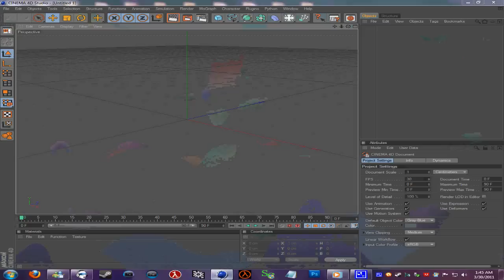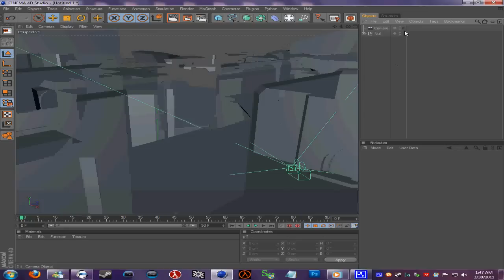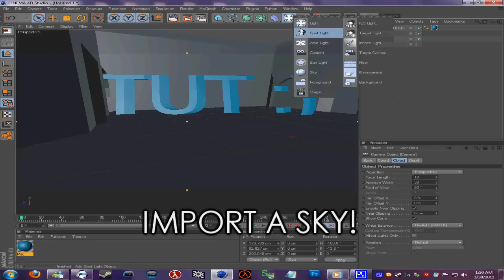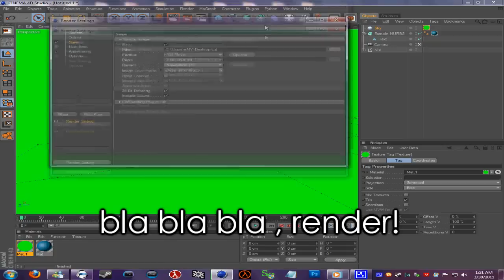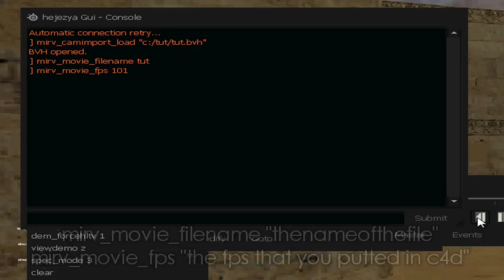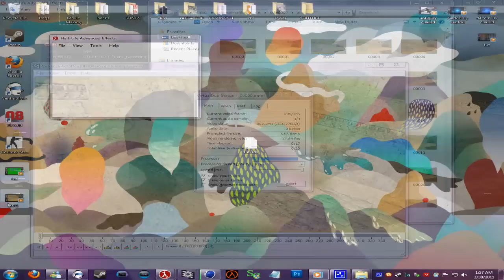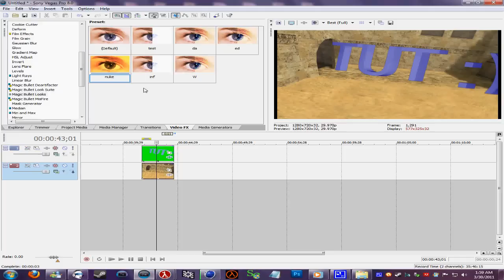[Tutorial] 3d text in counterstrike using c4d By Ziaddd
you get bored asking your friends to fake wallbang ? here you can do you it by your self. enjoy